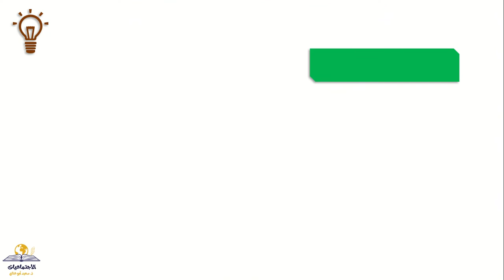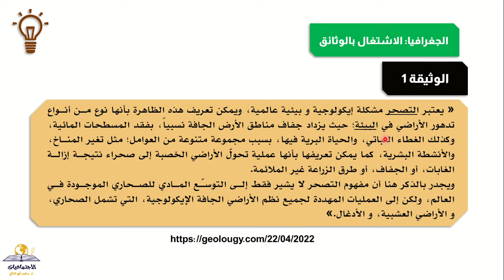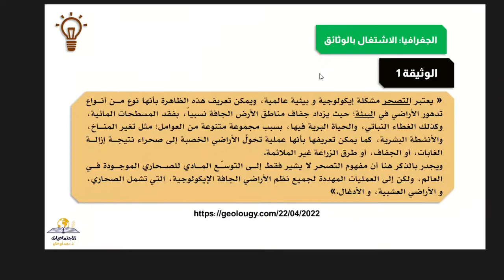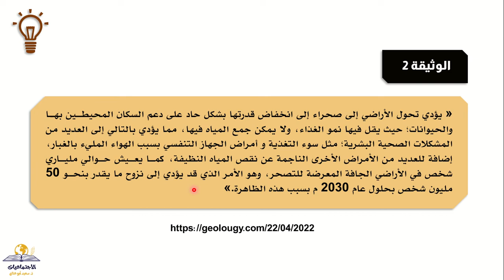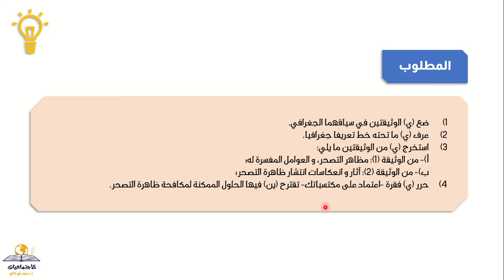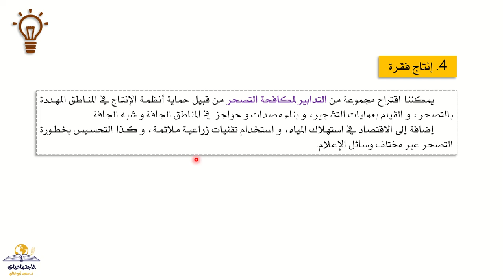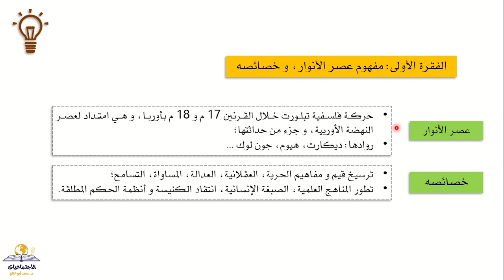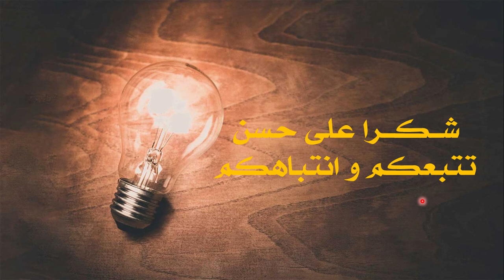الفرض التجريبي 2، الاجتماعيات، الدورة الثانية، الجذع المشترك علوم، الموسم الدراسي 2021-2022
نتناول في هذه الحصة بحول الله  عناصر الفرض التجريبي 2، الخاص بمادة  الاجتماعيات، الدورة الثانية مع التصحيح، الجذع المشترك علوم، الموسم الدراسي 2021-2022.
- الوضعية الاختبارية الأولى: الاشتغال بالوثائق الجغرافية
- الوضعية الاختبارية الثانية: تحرير موضوع مقالي في التاريخ